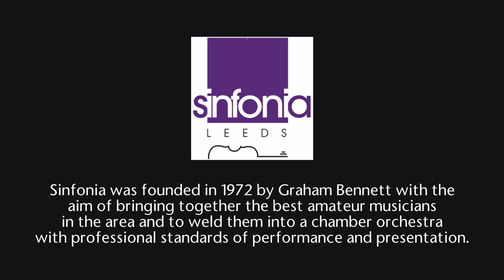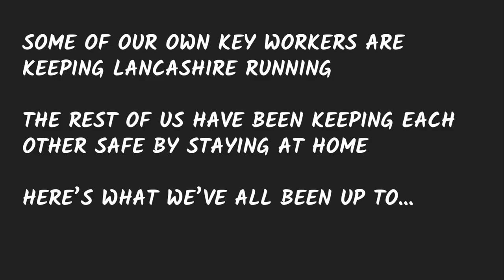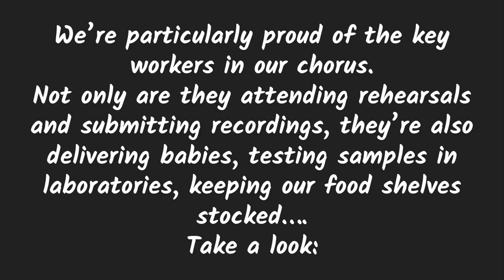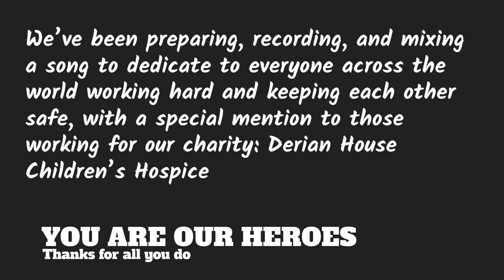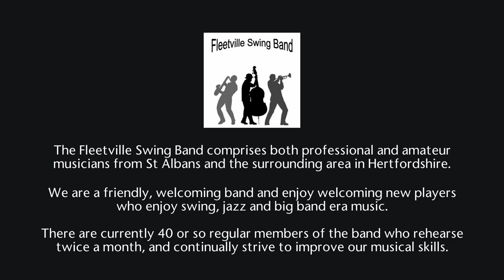Concert 05 | Making Music Virtual Concert Series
Welcome to the fifth in Making Music's Virtual Concert series! With many leisure-time music groups unable to meet together or perform as usual during the COVID-19 pandemic, we’re thrilled to be able to digitally showcase and celebrate virtual performances by our groups from across the UK.

Fortnightly from May until September, we’ll be featuring a selection of leisure-time music drawn from our membership, from choral societies to gospel choirs, community choirs to symphony orchestras, brass bands to ukulele groups, handbell ringers and more. So pour yourself a drink, kick off your shoes, and settle down to watch a selection of fantastic leisure-time music!

This week's concert features:
00:14 - Welcome from Celeste Berteau (Trustee, Making Music)
01:29 - Brighton Festival Youth Choir ('Let There Be Peace' - Juliette Pochin, based on a poem by Lemn Sissay)
05:32 - Sinfonia of Leeds ('Overture Die Meistersinger' - Richard Wagner)
09:25 - Love Music Community Choir ('How Can I Keep From Singing' - Robert Lowry)
14:29 - Redbridge Music Lounge ('Knockin' on Heaven's Door' - Bob Dylan)
19:56 - BJ Big Band ('The Final Countdown' - Joey Tempest, arr. Paul Lavender)
23:18 - Gloriana ('If Music Be' - Judith Bingham)
25:43 - Preston Ladies Barbershop Chorus ('We Need Heroes' - Jim Steinman‎ & ‎Dean Pitchford)
29:43 - Fleetville Swing Band ('Soul Bossa Nova' - Quincy Jones)
33:12 - Sing on Saturday ('A Song for Seer Green' - Jane Smith & Fliss Coombs)
39:00 - Closing Remarks from Celeste Berteau

Making Music are the UK association for leisure-time music, with over 3,700 member groups, representing around 200,000 hobby musicians, of all ages, abilities and musical interests. We support members with practical services and resources, artistic opportunities (such as this one!), and a collective voice. To find out more about membership or how to submit a performance for a future concert

Series Digital Producer: Peter Baumann